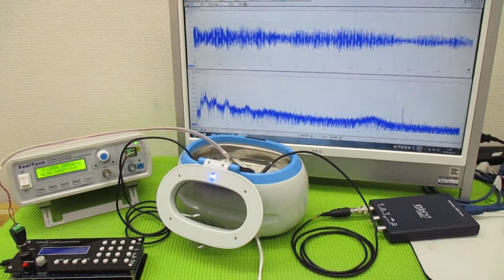メガヘルツの超音波発振制御プローブを利用した実験動画 ultrasonic-labo